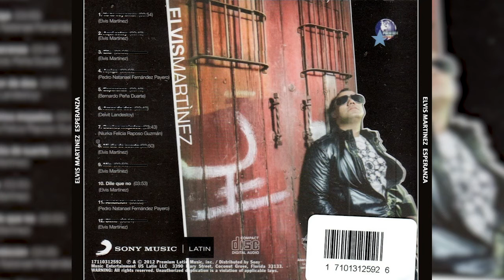Elvis Martinez - Dile Que No (Audio Oficial) álbum Musical Esperanza - 2012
Desde Todo El Territorio Nacional Y En El extranjero, Elvis Martinez Martinez Acabando!